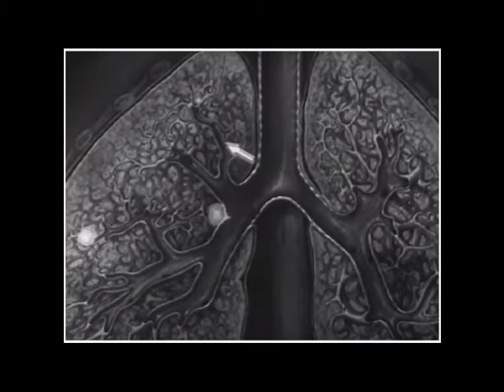KIRAA: Virus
From KIRAA - Slow Virus EP